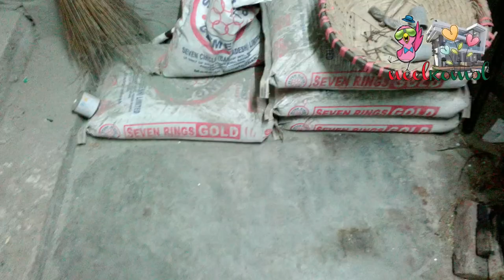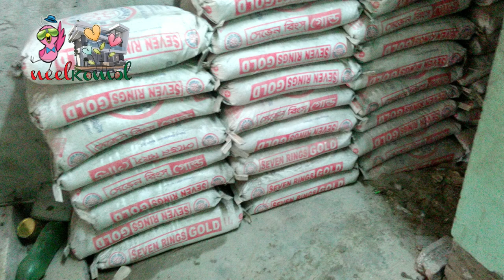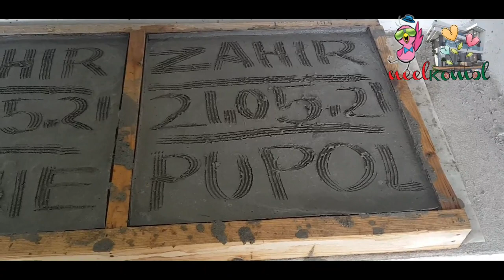SWEET HOME NEELKOMOL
SWEET HOME NEELKOMOL  SWEET HOME NEELKOMOL  SWEET HOME